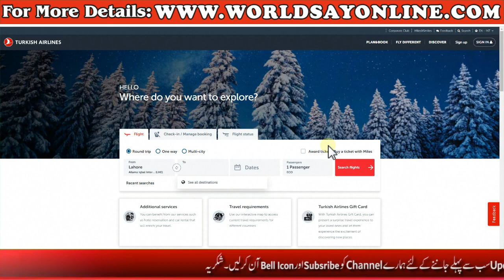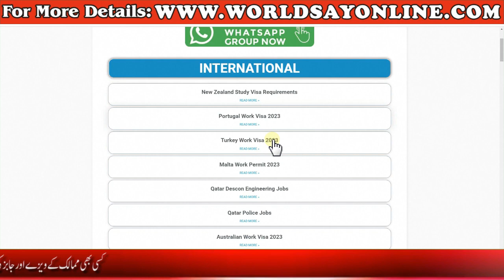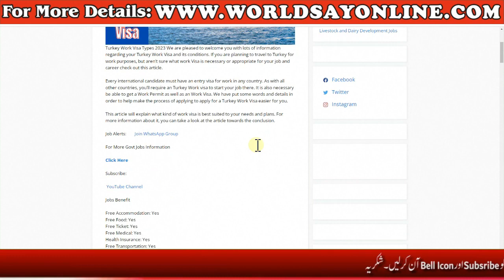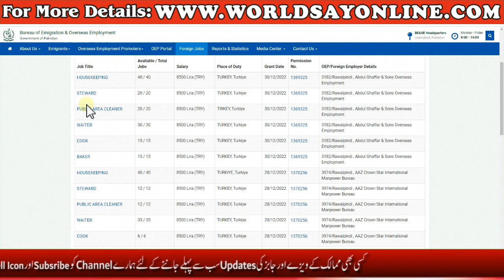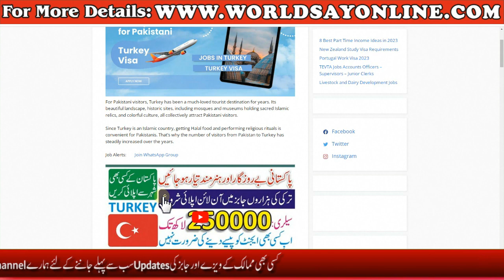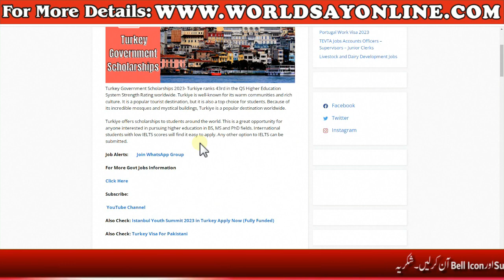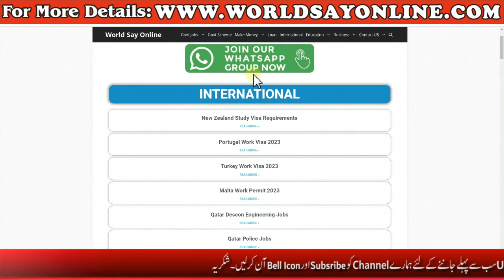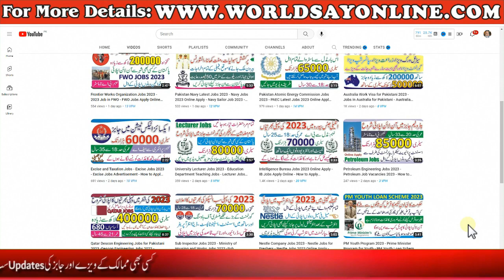Work Visa in Turkey 2023 - Jobs in Turkey for Pakistani - How to Apply for Turkey Visa from Pakistan